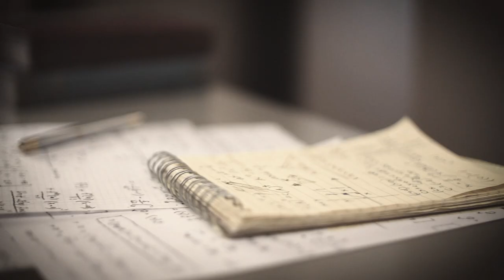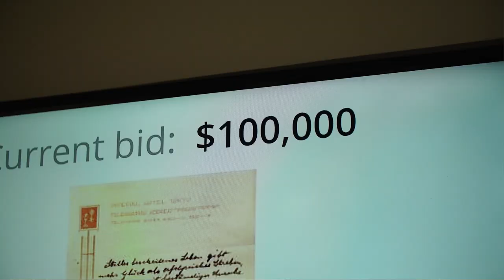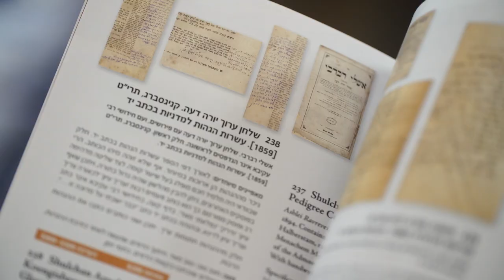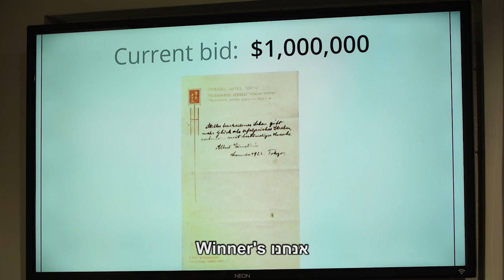Welcome to Winner's Auctions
Winner's Auctions LTD, is the first auction house in Israel to hold public auctions of Judaica on an international scale. It was founded in 1986 and specializes in manuscripts, ancient Hebrew books, historical documents, rare maps, Judaica objects, Jewish art, coins, banknotes, and more. Winner's AuctionHouse serves as a reliable source for collectors, and provides appraisal and evaluation services free of charge.

Fields of Expertise

In the past, Winner's Auction House traditionally dealt with Judaica. Following many requests, in 2015, the auction house expanded their field of expertise, and began to hold specialty auctions such as numismatics, ancient maps and more, as well as "Winner's Unlimited" auctions which contain items from a wide range of areas with no direct connection to Judaism, such as art, art objects, silver and gold vessels, rare books, medals, archeology and more.

The Judaica sales are usually divided into a number of main categories:

Ancient Books and Holy Books – Holy Books from the beginning of the period of the printing press, rare and even single editions, books belonging to Chassidic Rebbes and great Rabbis, first editions of rare books and more.

Manuscripts – As yet unpublished Rabbinic novaelle from prominent Rabbis, Yemenite manuscripts, important Rabbinic letters, poems and prose, personal diaries and more.

Kabbalah and Chassidut – Amulets and segulot, Kabbalistic drawings, rare books of Kabbalah, first editions of books of Chassidut and important writings.

Glosses and Autographs – Of important Rebbes and Rabbis, communal leaders, Prime Ministers such as David Ben Gurion and Menachem Begin, scientists such as Albert Einstein and more.

Rimonim (finnials) for a Torah scroll – Which illustrate the beautify of Jewish craftsmanship among European Jewry, Yemenite Jewry, Moroccan Jewry, American Jewry and Israel.

Silver Items – Breathtaking silver items which illustrate the development of Jewish art throughout the world: North Africa, Europe, Yemenite Jewry, Moroccan Jewry and more. Ritual items such as Kiddush goblets and candlesticks and special items such as cigarette cases, tobacco cases and more.

Scrolls of Esther – Miniatures, on parchment, illustrated and even artistic printings.

Pesach Haggadahs – Unique artistic Haggadahs, extremely rare editions, Kibbutz Haggadahs, Haggadahs from the Holocaust period, and more.

Bezalel Art – Examples from early days of the workshop of 'Bezalel Jerusalem', including works of Boris Schatz, Ze'ev Raban, Meir Gur-Aryeh and more.

Zionism – Historical Zionist items such as first attempts of settlements, the First Aliyah, the Jewish Legion, letters and correspondence between Zionist leaders, personal archives, signatures and photographs of Zionist leaders and poets such as Herzl and Leah Goldberg, first editions, banknotes and contracts from the period of the British mandate, Rabbinical letters about the settlement and questions of Jewish law which arose such as the Shemittah Debate and more.

Posters – Historical posters, announcements and advertisements on Jewish topics, such as members of the underground resistance movement, the Jewish National Fund, early Zionism, welcoming ceremonies for Rabbis, funerals of Rebbes, polemics and more.

Calendars – From the first calendars, some of them handwritten (from Yemen and oriental countries, Europe and more) and up until calendars with a historical connection such as Zionist calendars, Jewish National Fund and more.

Maps – Ancient maps of the Land of Israel and Syria, engravings from as early as the 16th century, early journals of journeys to the Holy Land and more.

Address: Shatner Center 1st Floor Givat Shaul Jerusalem. POB 34424 Jerusalem, 9134302.